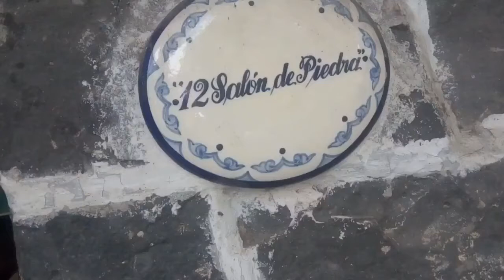CANDILEJAS José Augusto COVER